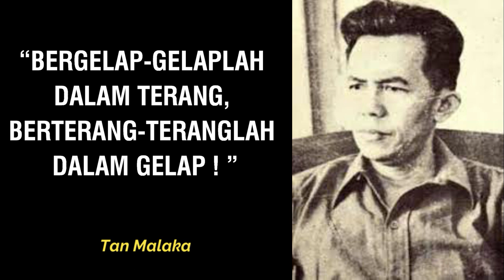Tan Malaka Quotes